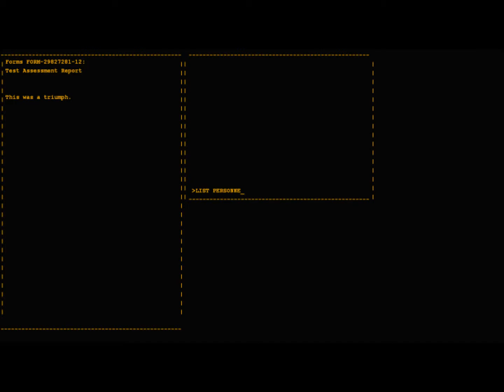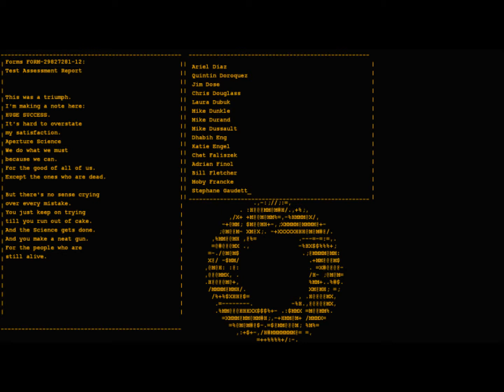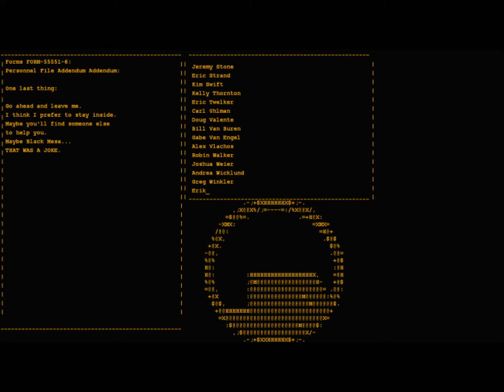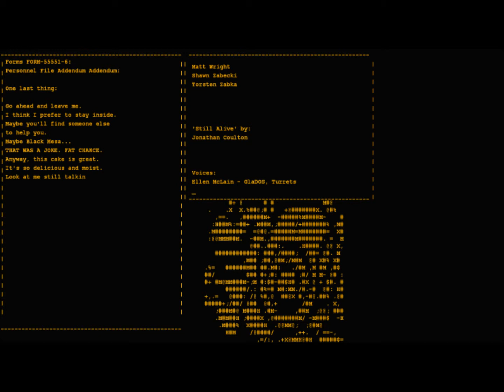Let's Play! Portal Plus Ep 10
We finish off staring GLaDOS is the face and having to battle the #1 rated video game villain of all time.

NOTE: If you are finding that the annotations in this video are going too fast, please feel free to pause the video and read them at a pace that is comfortable to you. There is a lot of info stuffed in this video, and I wanted to make sure that I could fit it all in.